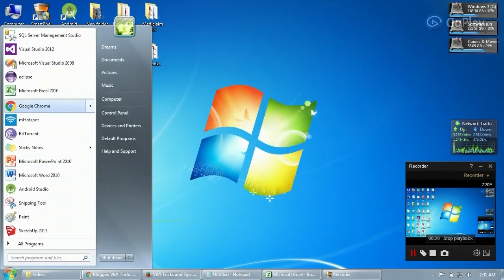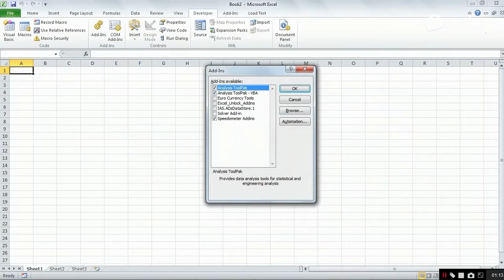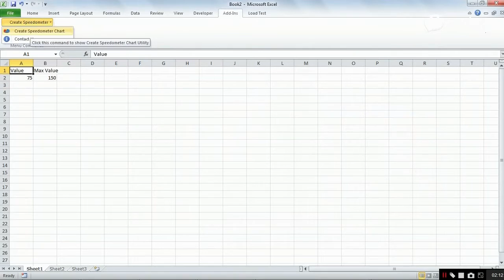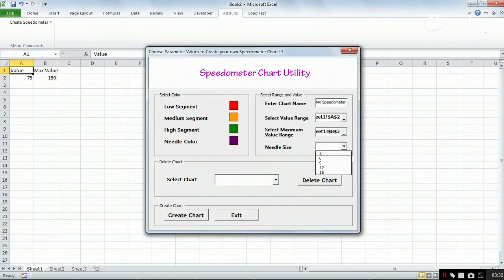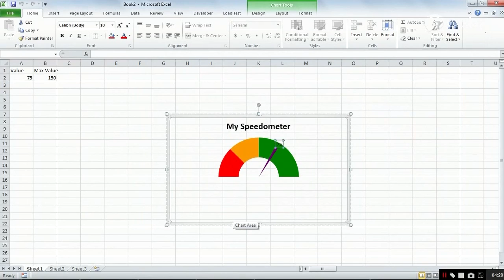Simple utility to Create Speedometer Chart in excel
Simple utility which help to create a Speedometer Gauge Chart and learn how to delete existing chart  Excel Dashboards.